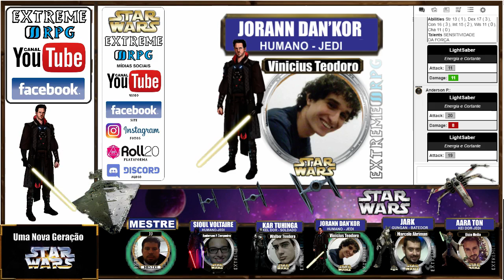STAR WAR:1ºTemp.Personagens:JORANN/HUMANO/JEDI(D20 SAGA)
QUER JOGAR CONOSCO:Acesse esta  pagina.

Instagram:Fotos e Imagens de Aventuras e Avatares.